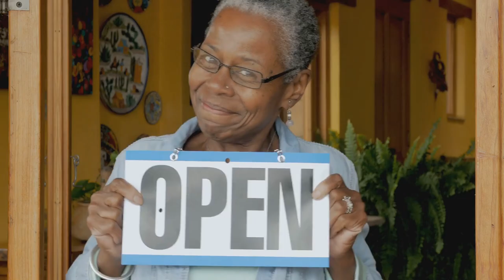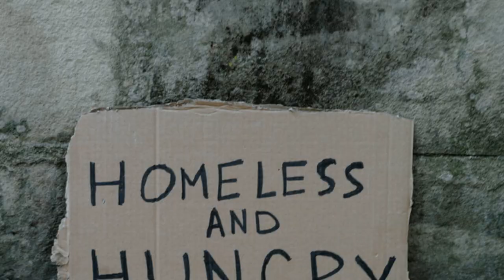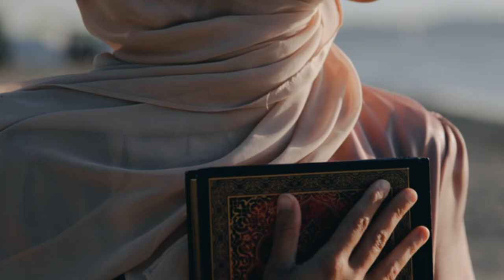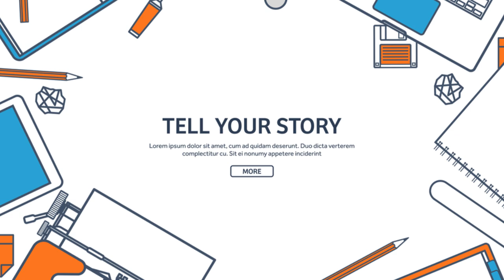Modern Day Miracles Stories of Faith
This powerful video showcases incredible true stories where faith has led to extraordinary miracles. Dive into these inspiring accounts and discover the power of belief in the face of life's greatest challenges. true stories, faith, miracles, power of belief,

Video Chapters
00:00 A Miracle in the Hospital
00:32 The Keys to Hope
01:32 When Life Feels Hopeless
02:22 Unexpected Blessings
03:26 A Mother's Unwavering Belief
03:58 The Power of Community
05:06 Science Meets Faith
06:11 Hope in the Darkest Hour
06:40 The Ripple Effect of Miracles
07:52 Keeping Faith Alive
08:58 Your Story Matters